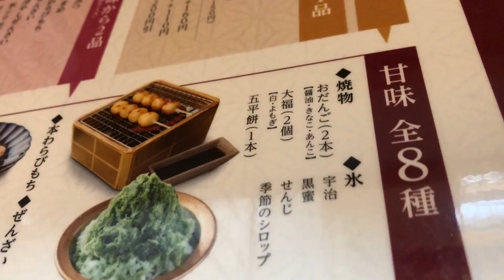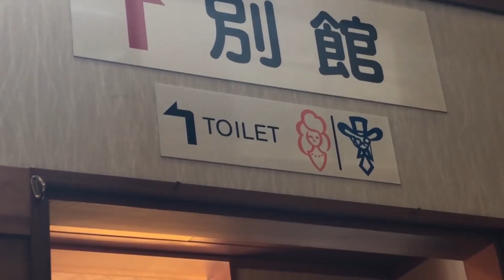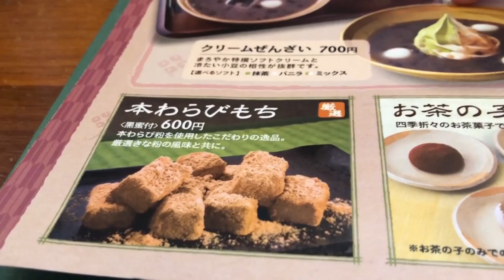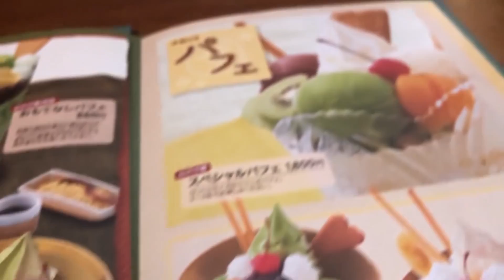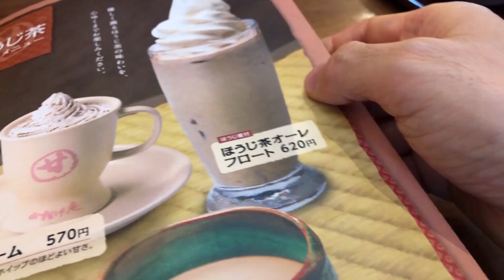【コメダ珈琲】名古屋限定の店舗の満腹セットが贅沢だった！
コメント欄の情報で、名古屋の「おかげ庵」に行ってきました！

☆楽曲提供
【Asylum audio】さま